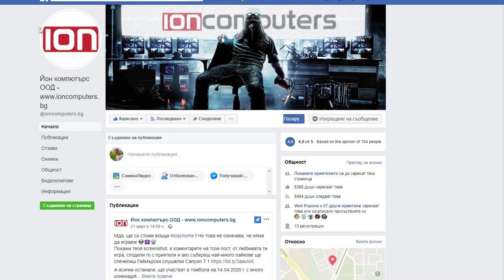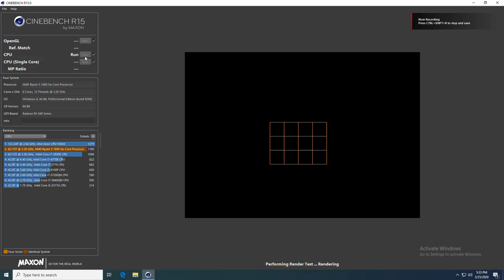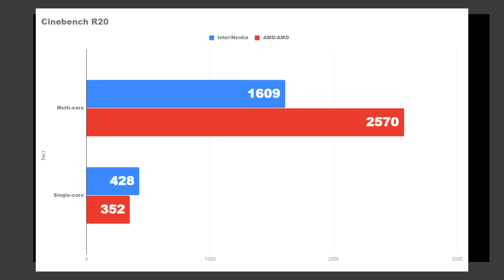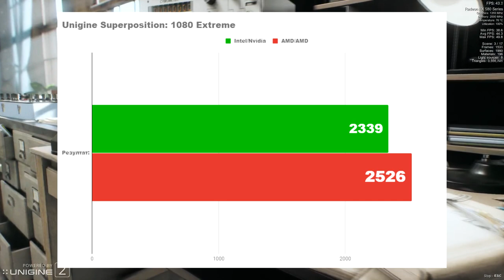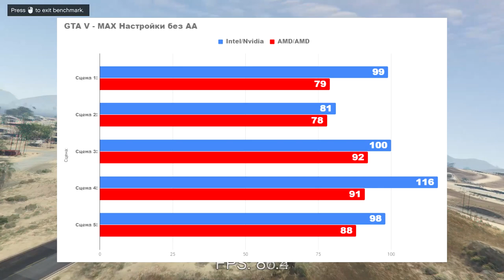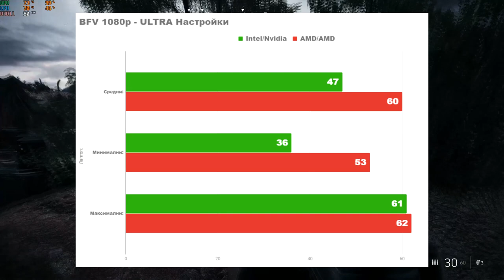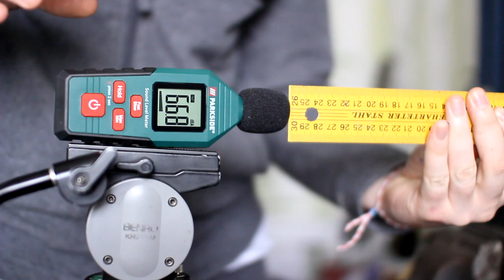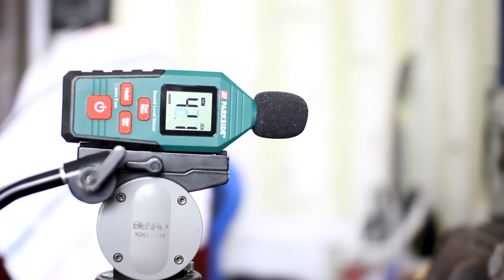💻 КОЛКО ДОБРО Е БЮДЖЕТНОТО 🎮 AMD PC 2020?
🎧 Играта на Йон Компютърс в която може да спечелите геймърски слушалки от Canyon: